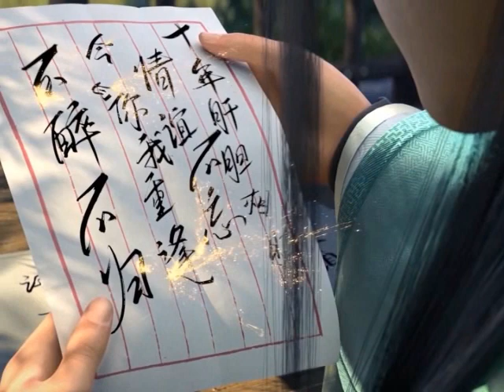มหายุทธทลายสวรรค์ ตอนที่4357-4358